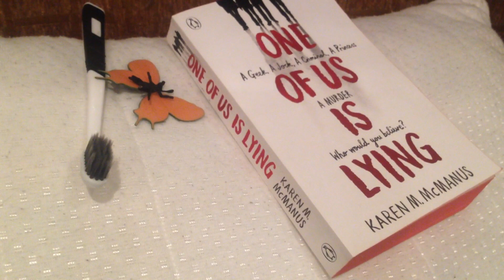lie to me lie with me get your fucking teeth fixed art installation